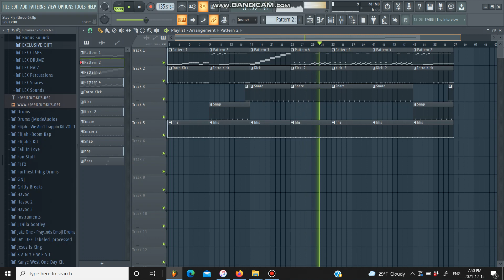Stay Fly... (Remix)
Quick Three 6 Remake